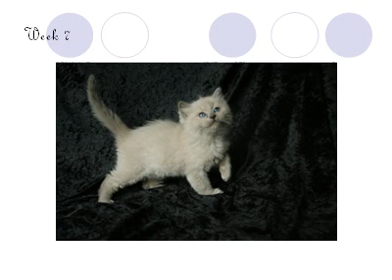Blue Mink Ragamuffin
Blue Mink Ragamuffin Cat Growing Up From 2 Weeks to 12 Weeks.